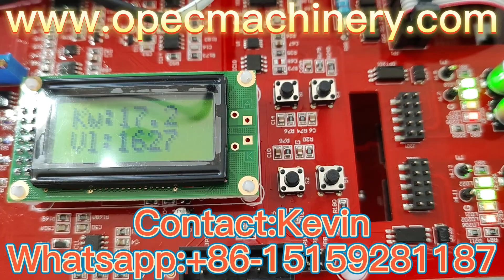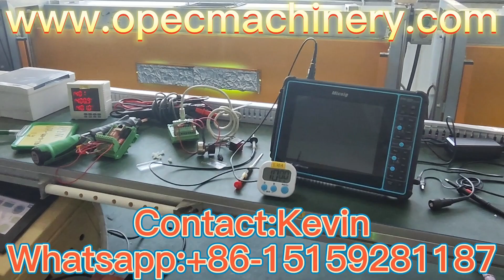Intelligent Stepless Conformal UV Curing Lamp Power Transformer Ballast whatsapp: +86-15159281187